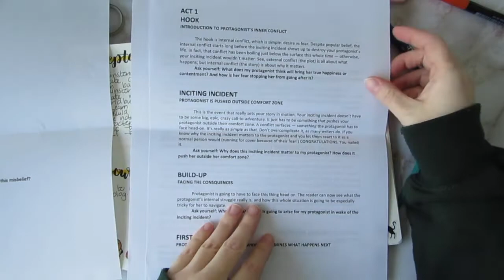PLAN WITH ME | NaNoWriMo and Year End Projects | Bullet Journal November 2019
In this plan with me video I chat about how my Preptober went and I plan for my NaNoWriMo writing this November. I also talk about all the projects I want to finish up before the end of the year.

Wishing you all the luck this NaNoWriMo!

MY COLORING BOOKS:
Mermaids Summer
Good Clean Fun
100 Mandalas